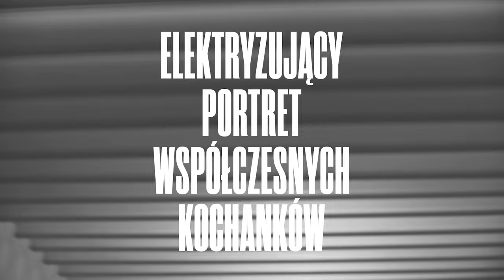Paryż, 13. dzielnica (2021) zwiastun PL, dostępny na VOD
Zachwycająca, stylowa love-story, która biorąc na warsztat dynamikę współczesnych związków, podtrzymuje legendę Paryża jako stolicy miłości i seksu. Film „Paryż, 13. dzielnica”, który znalazł się w konkursie głównym ostatniego festiwalu w Cannes, opuszcza jednak turystyczne szlaki, by przenieść się tam, gdzie naprawdę bije serce miasta. Gdzie z zawieszonych na najwyższych piętrach wieżowców erotycznych fantazji, z sunącej windami tęsknoty za bliskością i ze śmigających pośród blokowisk młodzieńczych rozczarowań i marzeń powstaje wybuchowy koktajl emocji.

Uwodzicielski film Jacquesa Audiarda to ekranizacja komiksowego hitu – „Śmiechu i śmierci” Adriana Tomine’a, a jego współscenarzystką jest gwiazda francuskiego kina, Céline Sciamma, reżyserka „Portretu kobiety w ogniu”. Opowiadając o miłości i seksie w wielkim mieście, Audiard stworzył także fascynujący portret współczesnej metropolii: multietnicznej, wielojęzycznej, oplecionej siatką niezliczonych połączeń i przynoszącej każdego dnia niekończące się problemy z komunikacją.

Akcja „Paryża, 13. dzielnicy” rozgrywa się pośród wieżowców i esplanad paryskiego blokowiska, tutejszego Chinatown. Na tle surowej, brutalistycznej architektury uczucia młodych bohaterów wydają się szczególnie kruche i podatne na zranienie. Emilie (Lucie Zhang) zakochuje się w swoim sublokatorze Camille’u (Makita Samba). Ten podejmuje erotyczną grę, ale broni się przed uczuciami – do czasu, gdy poznaje Norę (Noémie Merlant), która jednak ma obsesję na punkcie kogoś innego: Amber (Jehnny Beth), tajemniczej dziewczyny pracującej na seks-kamerce. Jacques Audiard misternie plącze drogi swoich bohaterów, przykleja i odrywa ich od ekranów oraz z niebywałą świeżością i ciętym humorem kreśli portret współczesnych kochanków: śmiało otwierających drzwi do swoich sypialni, ale trzymających serca pod kluczem.

Doskonale chwytający rytm wielkomiejskiego życia, pełen czułości i empatii wobec bohaterów film „Paryż, 13. dzielnica” to kolejne przyjęte z entuzjazmem w Cannes dzieło Jacquesa Audiarda, twórcy nagrodzonych Złotą Palmą „Imigrantów” i wyróżnionego Grand Prix „Proroka”. To także kolejny tytuł (choćby po „Frances Ha” czy „C’mon C’mon”) dowodzący, że dziś o wszystkich odcieniach uczuć najlepiej opowiada się w czerni i bieli. Trend „mniej znaczy więcej” doskonale sprawdza się także w kinie.

Reżyseria: Jacques Audiard
Występują: Lucie Zhang, Noémie Merlant, Makita Samba, Jehnny Beth
Kraj produkcji: Francja
Rok produkcji: 2021
Język oryginalny: francuski
Gatunek: komedia, dramat, romans
Czas trwania: 106 min.